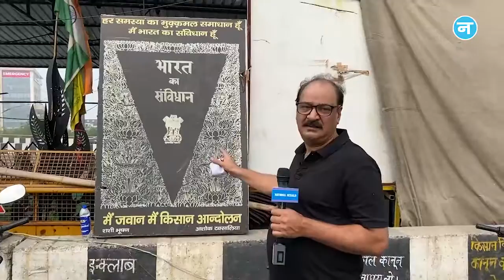कृषि कानून की वापसी के ऐलान के बाद फिलहाल दिल्ली बॉर्डर से हटने के मूड में नहीं किसान, रखी ये मांग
मोदी सरकार द्वारा जिस कृषि कानूनों को जबरन संसद से पास किया गया था। उस कानून को खुद आज पीएम को वापस लेने का ऐलान करना पड़ा। इसके पीछे की सबसे बड़ी वजह किसान आंदोलन ही है। कृषि कानूनों के विरोध में बीते एक साल से दिल्ली के बॉर्डर पर डटे किसानों की मेहनत रंग लाई है। किसानों द्वारा लगातार बन रहे दबाव के बीच आज मोदी सरकार को तीनों कृषि कानूनों को वापस लेने का ऐलान करना पड़ा।

पीएम के इस ऐलान के साथ ही दिल्ली की सीमाओं का माहौल थोड़ा अलग जरूर हुआ, लेकिन किसान अभी वहां से हटने के मूड में नहीं है। दिल्ली यूपी स्थित गाजीपुर बॉर्डर पर नवजीवन ने जब किसानों से उनकी प्रतिक्रिया जानी तो उनका कहना था कि फैसले का स्वागत है लेकिन बिना MSP गारंटी कानून के यहां से कोई भी नहीं हिलेगा।